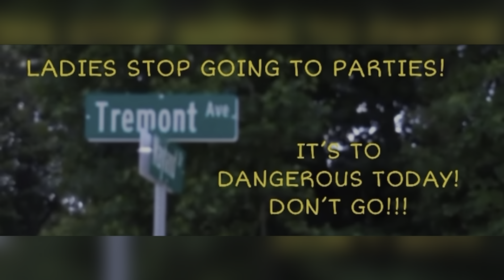KEONNA LASHAE BROWN 20 FOUND SHOT TO DEATH A PARTY INVOLVED MAY 26, 2024 LADSON, SOUTH CAROLINA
LADIES DON'T GO TO PARTIES!!! KEONNA LASHAE BROWN 20 FOUND SHOT TO DEATH A PARTY INVOLVED MAY 26, 2024 LADSON, SOUTH CAROLINA

YOUTUBE.COM/@realwomenmurdersnotfiction9264